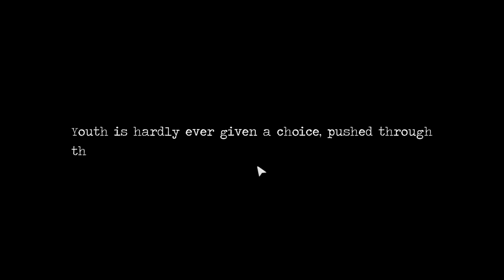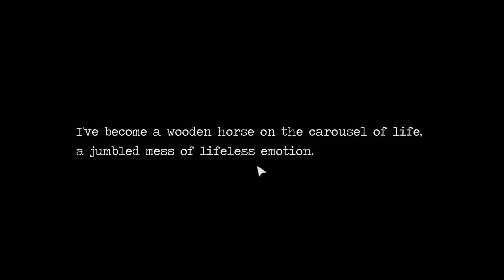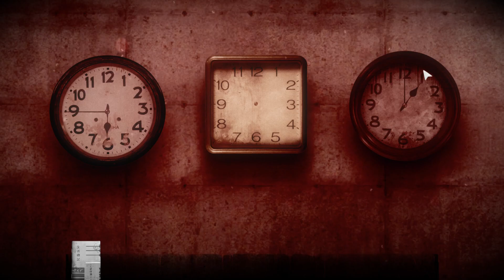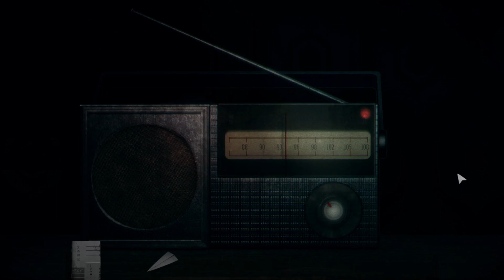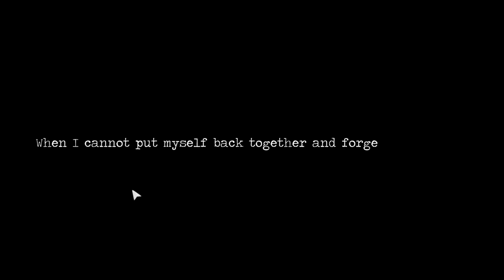🈸 DETENTION #2 🈸 如果你开始翻译，你就知道我爱你 如果你开始翻译，你就知